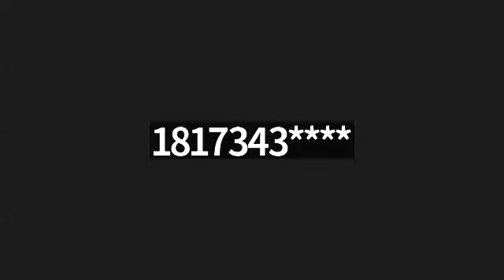Ziglar Monday Morning Devotion: How to Overcome Grief and Build Resilience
I had the honor to be the speaker for this week's Zig Ziglar Monday Morning Devotions. My topic was overcoming grief and building unstoppable resilience. If you are stuck or stopped in grief, tune in.